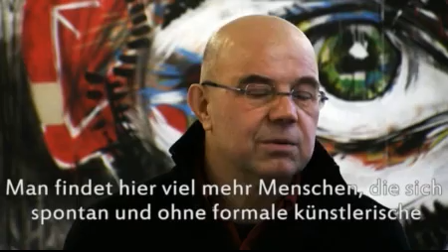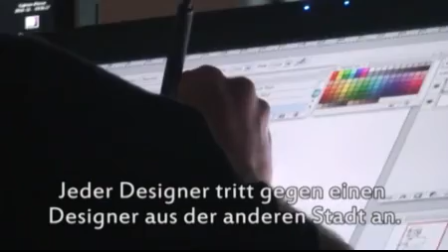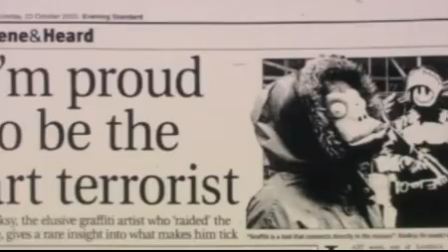EFORS-TV, Pilotsendung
Dezember 2010. Berlin.
In der  Pilot-Sendung von EFORS-TV ging es um StreetArt. Wir berichten über die Vektor Lounge, Morten Anderson und seine Ausstellung in der Box 32, Artaq und Extreme Playgrounds.